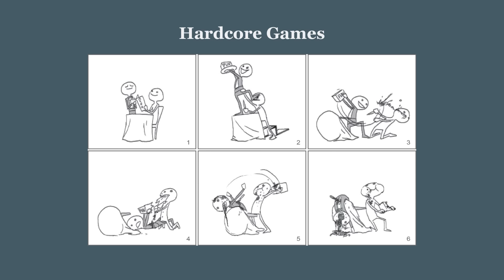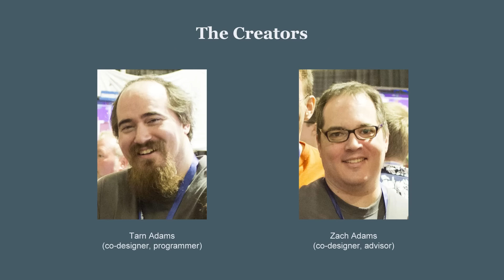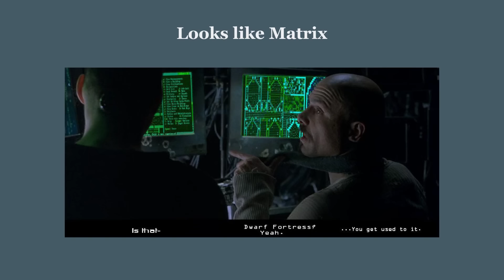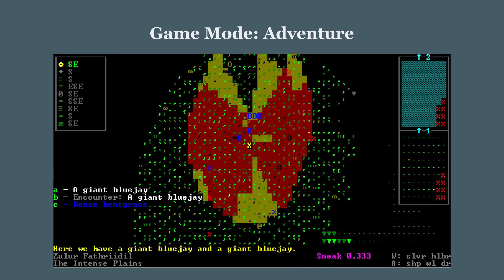About Dwarf Fortress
An introduction for new players of Dwarf Fortress.